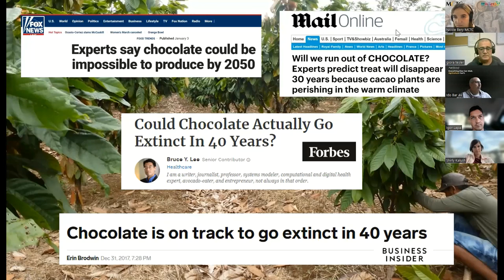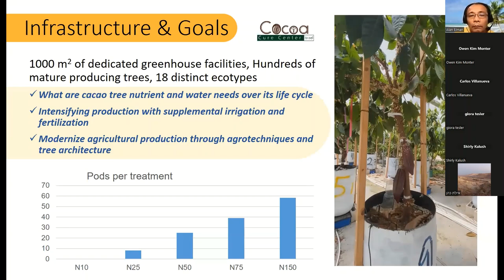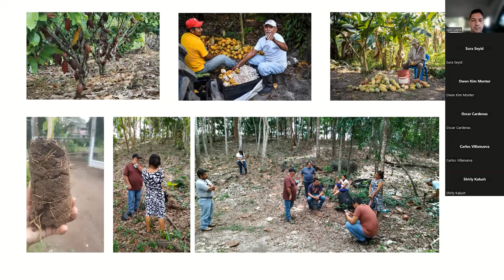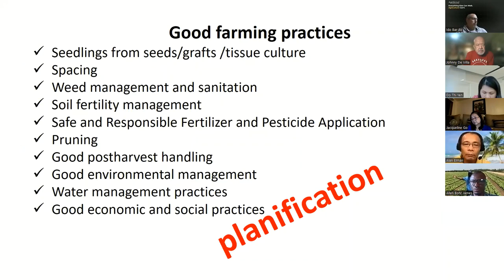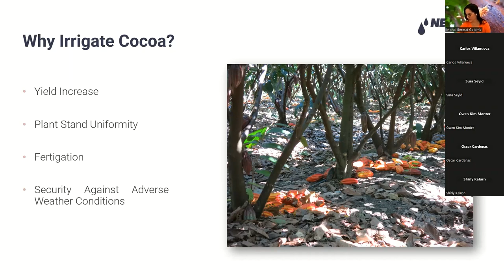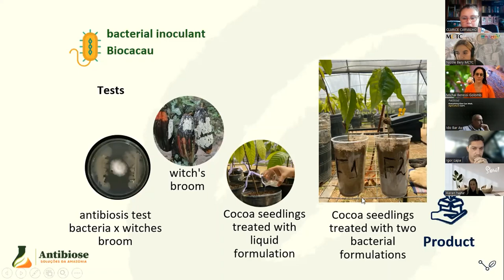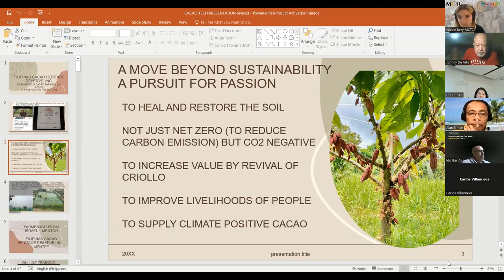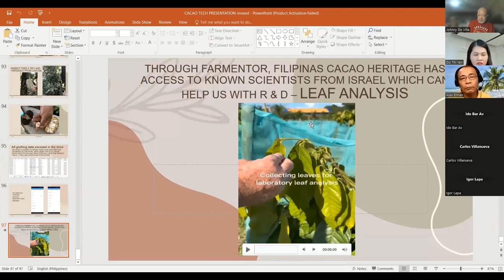CACAOTECH Webinar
A webinar to learn about the best technologies and hear from cacao specialists from Israel and abroad.